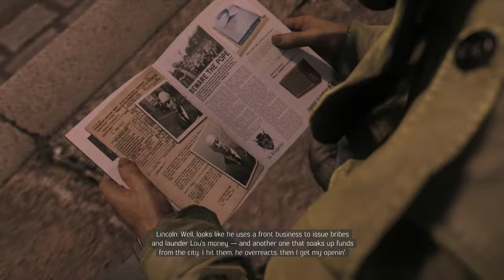Mafia 3 Playthrough Mission 23 Construction